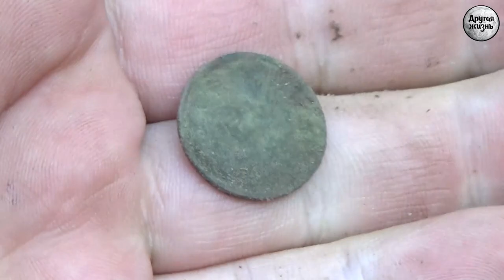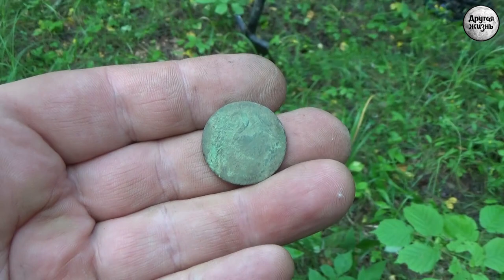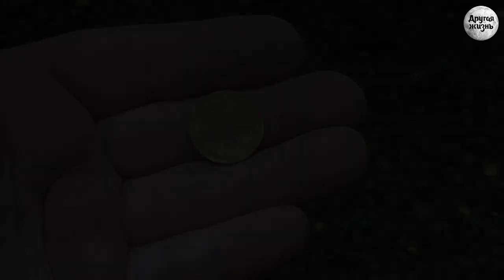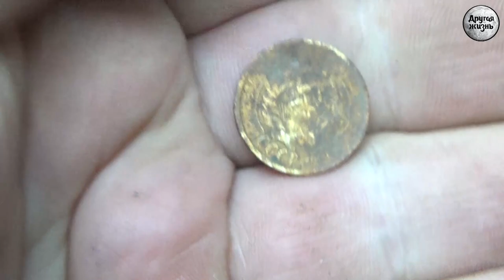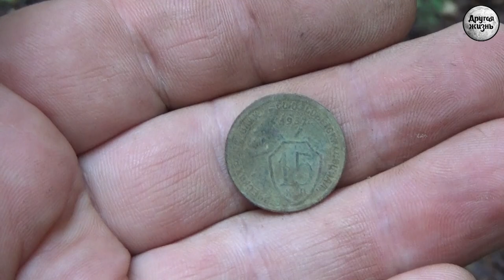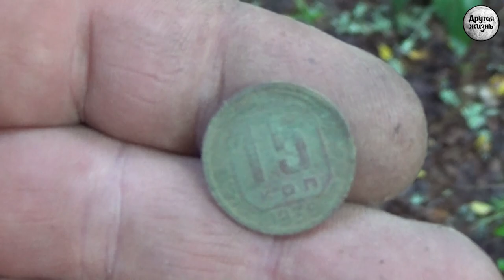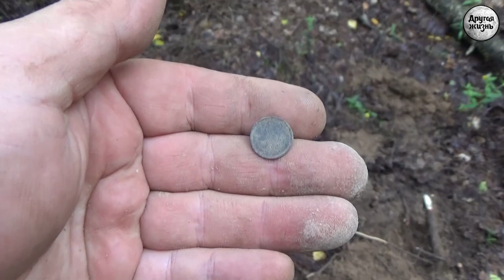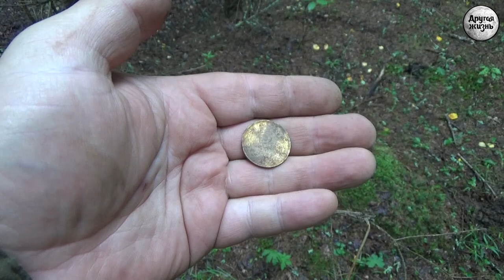Снова на коп! Нашли редкую монету!